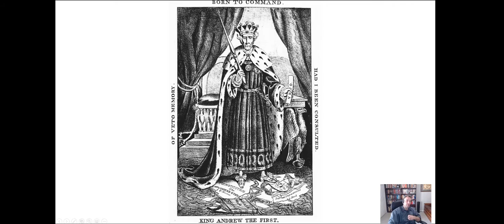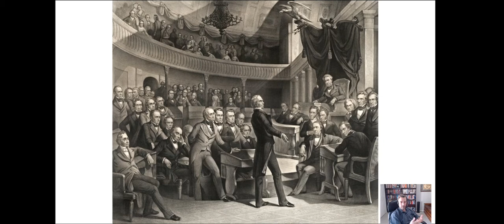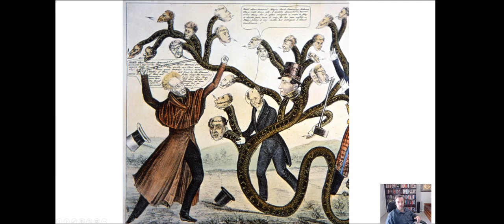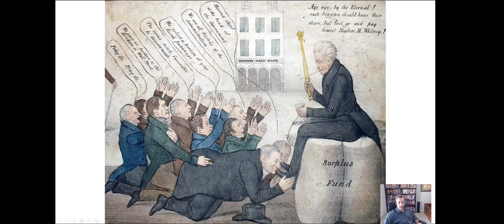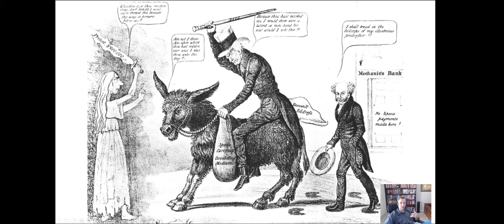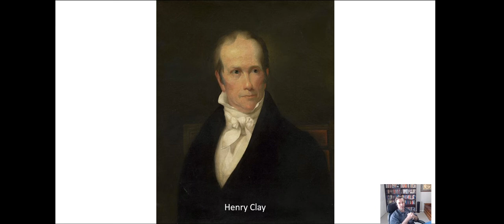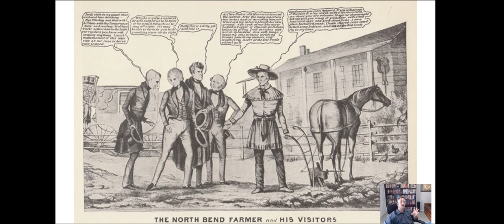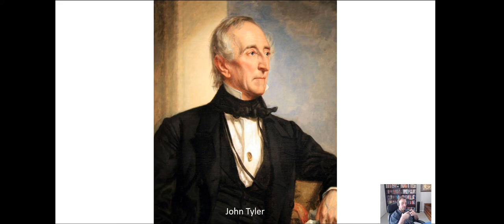Opposition to Jackson-U.S. History #30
The anti-Jackson Whigs, the Van Buren presidency, and the Election of 1840.